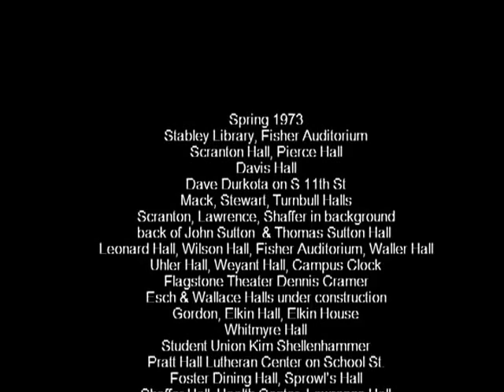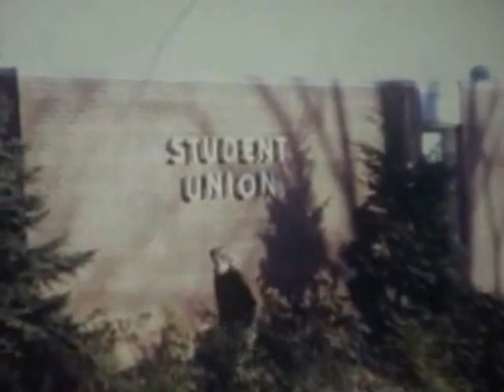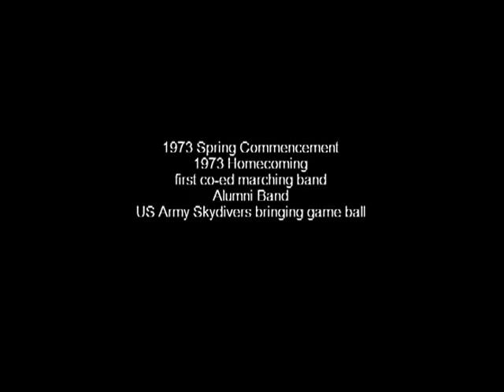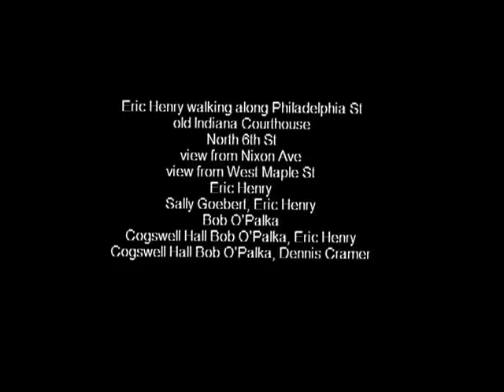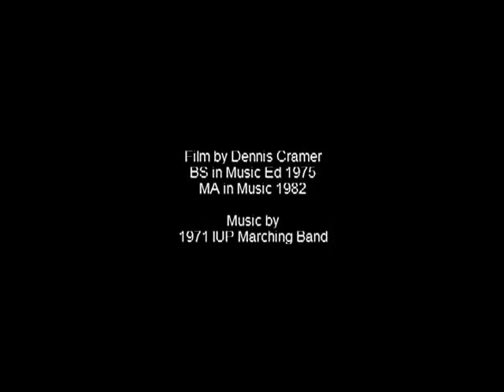Indiana University of Pennsylvania 1971-74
8 mm home movies, music by IUP Marching Band 1971

I had posted parts of these films in years past, but after a request by the IUP University Archives, I finally put all of them in the same place, adding small sections that were not there before and putting them in chronological order. A copy of this is now on file in the archives.

This is what the campus looked like when I was an undergraduate student.

The music is by the 1971 IUP Marching Band and recorded when the band was still all male.